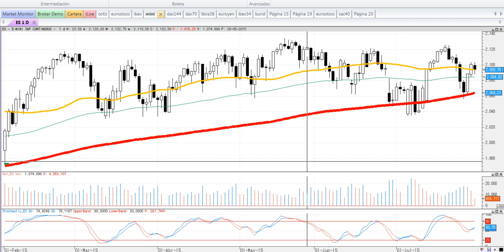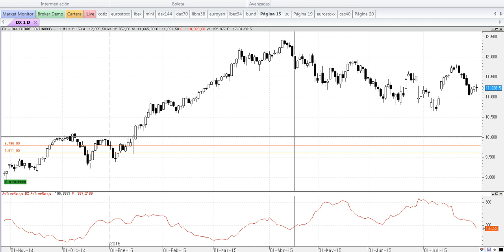Resumen en 90 segundos de mercados del 30-7-2015 por José Luis Cárpatos